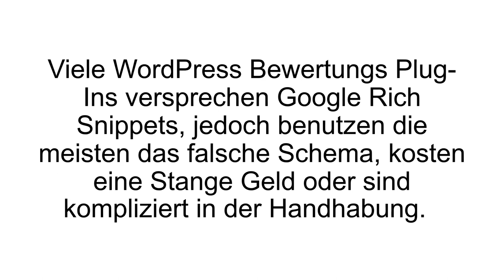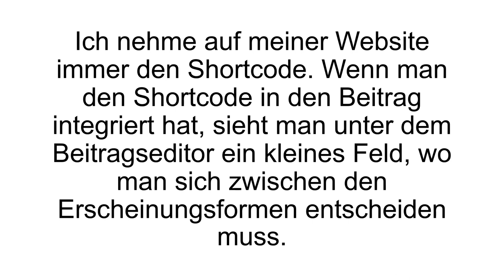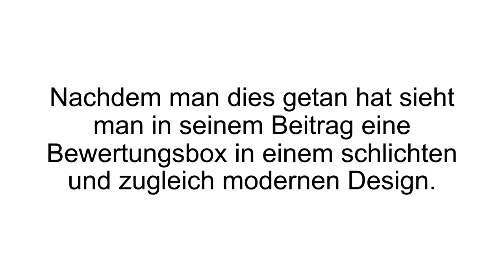[FAZIT] WP Review Pro Erfahrungen + Test | Mit Google Rich Snippets Klickrate erhöhen!?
WP Review Pro Erfahrungen. WP Review Pro ist ein Plug-In für WordPress, welches Google Rich Snippets verspricht. Kann dieses Tool es auch wirklich einhalten? Seht dazu unsere WP Review Pro Review!

Was sind denn überhaupt Google Rich Snippets? Wenn man bei Google einen Suchbegriff eingibt, dann sieht man nicht allzu selten, dass bei manchen Webseiten Sterne angezeigt werden direkt unter der Überschrift. Google Rich Snippets ist ein Weg, um die Klickrate um bis zu 30% zu steigern. Leider gibt es viele Plug-Ins, die zwar Google Rich Snippets versprechen, sie aber letztlich doch nicht auftauchen oder so kompliziert sind, dass man einfach nicht durchsteigt. WP Review Pro kostet im MyThemeShop nur 29$ und bietet all das, was man sich wünscht: unkomplizierte Handhabung und Top Resultate. Nach dem Download installiert man das Plug In bei WordPress und man kann sofort starten.

Nun kann man sich ein eigenes Bewertungssytem erstellen. Möglich sind eine Prozent-Bewertung (wie bei einem Download Balken), ein Bewertungssystem mit Sternen (wie bei Amazon: 5 Sterne ist das Maximum) oder ein Bewertungssystem in Form eines Kreises. Man kann einstellen wo die Bewertung positioniert werden soll und was die Bewertungskriterien sind. An einem Vorschaubild kann man nun erkennen wie es für den Besucher aussehen würde. Natürlich ist alles auch für Mobilgeräte optimiert. WP Review Pro kann man bei jedem Beitrag dann neu einstellen. Es ist mit allen Themes kompatibel und ist sofort einsatzbereit.

Dieses Plug In ist ein absolutes Muss für alle Webseiten, die Test- und Erfahrungsberichte veröffentlichen und ihre Klicks erhöhen wollen. Es ist eines der wenigen Plug Ins, welches im Preis akzeptabel ist und dennoch den vollen Komfort bei der Verwendung und den Ergebnissen bietet.

Wenn Du mehr zu WP Review Pro erfahren willst, dann schau JETZT bei Produkt-Kenner.de vorbei!